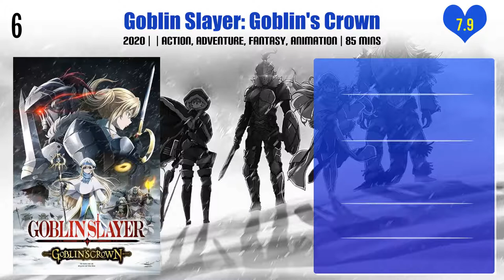Tomokazu Sugita Top 10 Movies | Best 10 Movie of Tomokazu Sugita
Top 10 Movies of Tomokazu Sugita

Find the list of movies by Tomokazu Sugita you can find more information, movie trailers, posters, reviews, youtube links in below link.
Macross Frontier: The False Songstress

Pani Poni Dash! OVA

Kamen Rider Kiva The Movie: King of the Infernal Castle

Pl. Comment down your favorite movie of Tomokazu Sugita